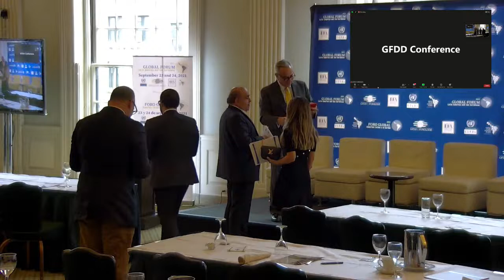Foro Global "América Latina y el Caribe" 2021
Foro organizado junto a la Orgazación Internacional IDEA, con la colaboración de la Comisión Económica para América Latina y el Caribe (CEPAL), y el Instituto de Estudios Latinoamericanos (ILAS).